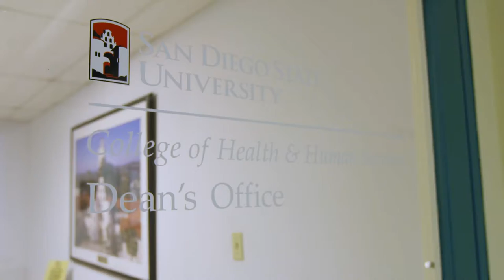Outstanding Faculty Awards 2017 - Dr. Larry S. Verity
Dr. Larry S. Verity, Ph.D.
Interim Dean
College of Health & Human Services